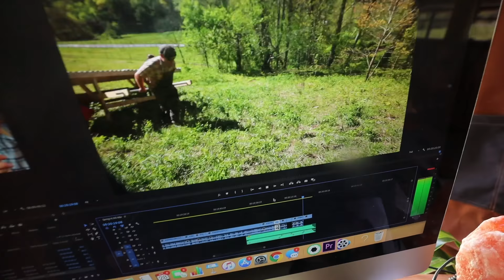100 LUNCHES FROM A (small) GARDEN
See how I’m eating at least 100 lunches from this tiny patch of my backyard garden. Crazy how much abundance in such a small place. ALSO: Adding homegrown cheese to our salad and getting stuff done.